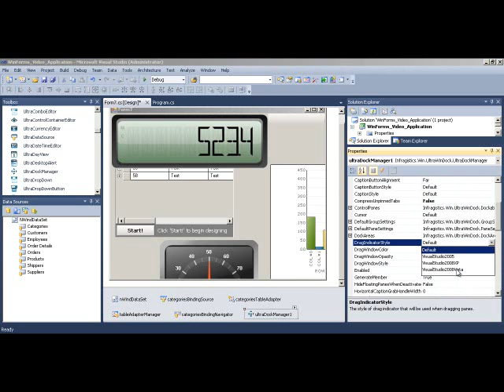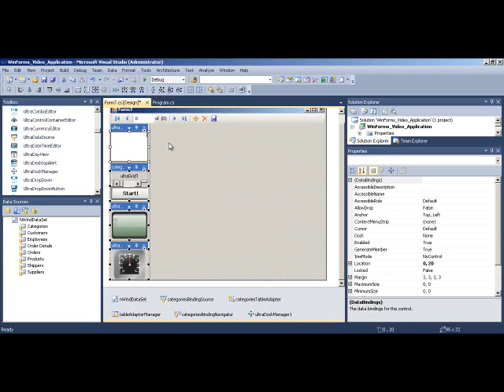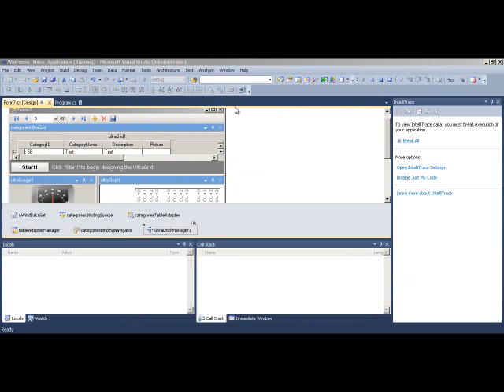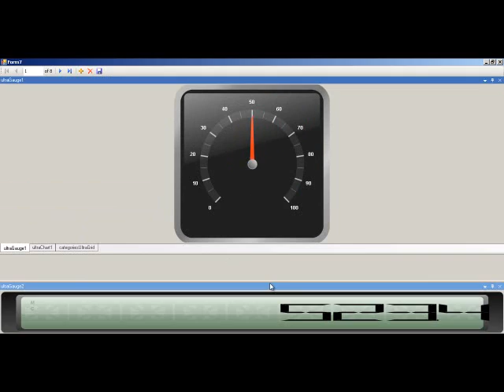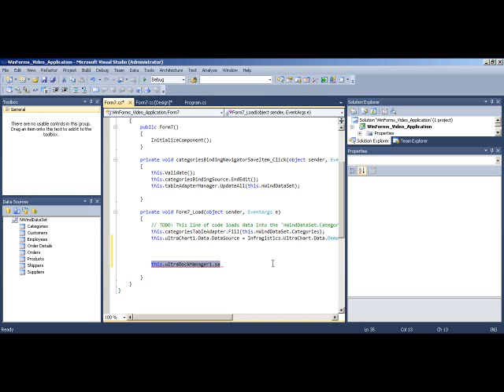WinDockManager Getting Started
GettingStarted With The WinDockManager Component